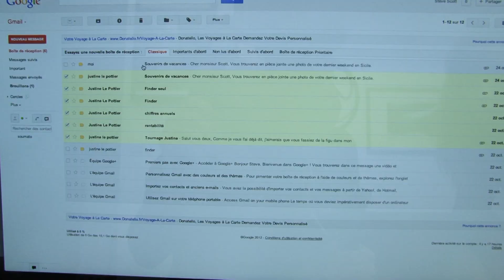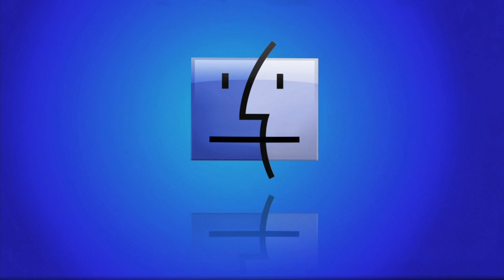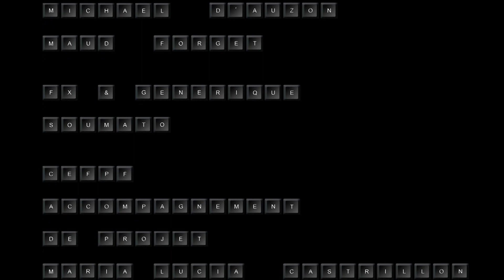2012 "Delete" / Court métrage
Ambiance bureau start up. Tout va bien puis... !!! Suspense ! Très chouette équipe et réalisatrice talentueuse. Grand merci. Premier court métrage fiction réalisé-e parJustine Le Pottier via le CEFPF avec Raphael Descraques, Ludovic Lang, Eléonore Costes, Michael Ohayon, Sandie Keot,  Floriant Videau, Michael d'Auzon et Arnaud Straebler.